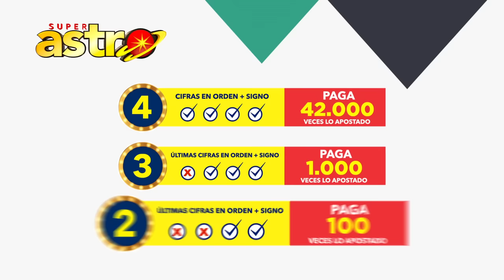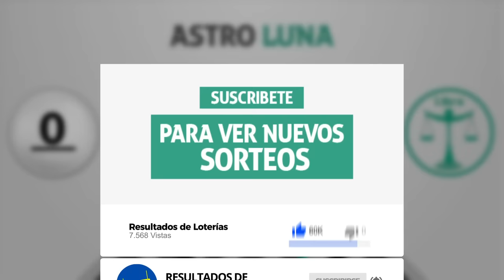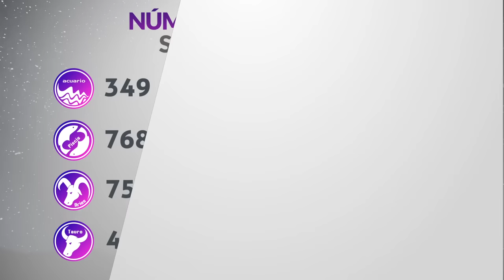Resultado de ASTRO SOL y ASTRO LUNA del Jueves 20 de Mayo de 2021 | SUPER ASTRO 😱💰🚨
Resultado de Astro Luna Jueves 20 de Mayo de 2021
Astro sol del veinte de mayo
Astro luna del veinte de mayo
Super Astro del veinte de mayo
Chance Chances
loteria loterias
Resultado de Astro Sol veinte de mayo
Resultado de Astro Luna veinte de mayo